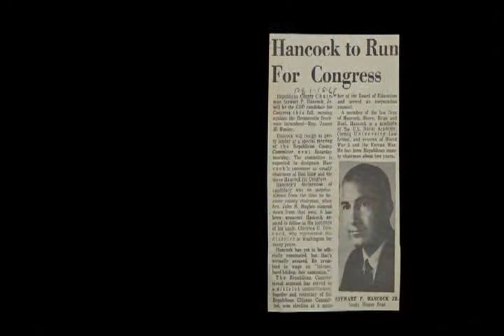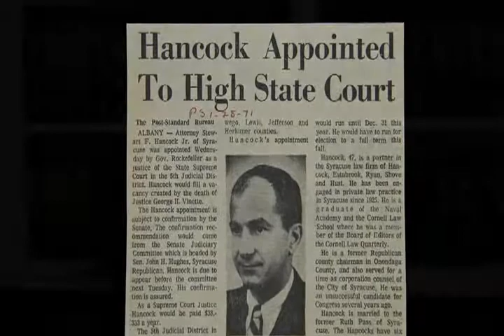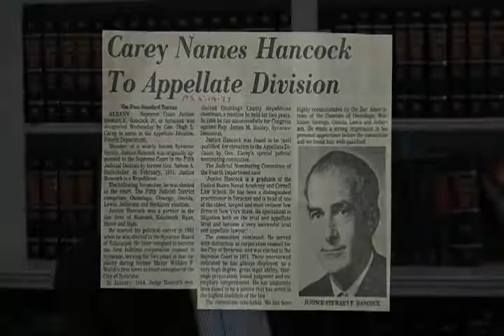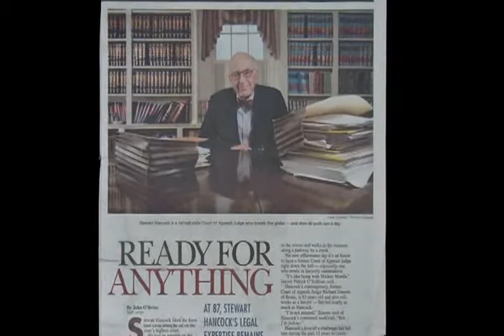Onondaga County Bar Association Oral History: Honorable Stewart Hancock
Onondaga County Bar Association Oral History featuring the Honorable Stewart Hancock.